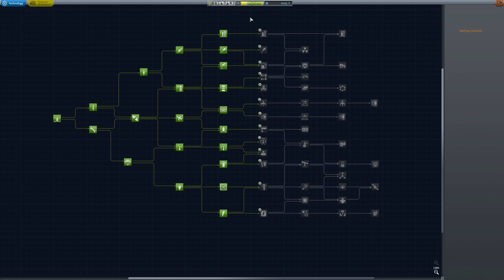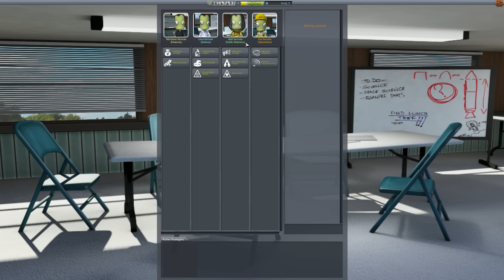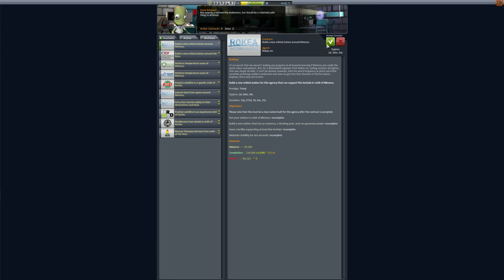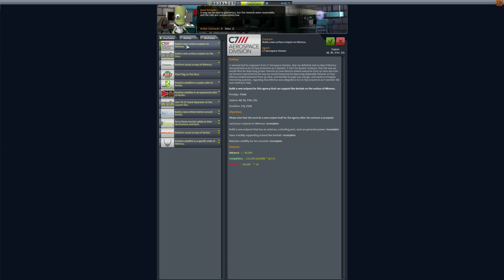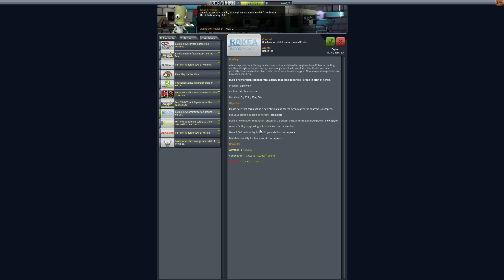Kerbal Space Program 1.0 | Kariera #6 [CZ/SK]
Prachy, Chechtaky a Prasule :)

-+ Hra +-

Cena: 39,99€ ( rozne zlavy dost casto ! )

-+ Linky +-